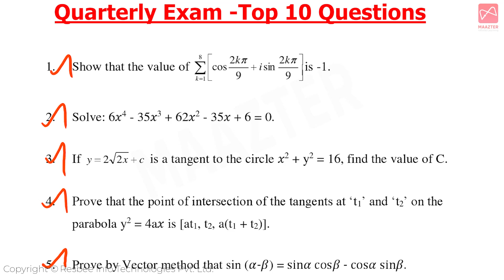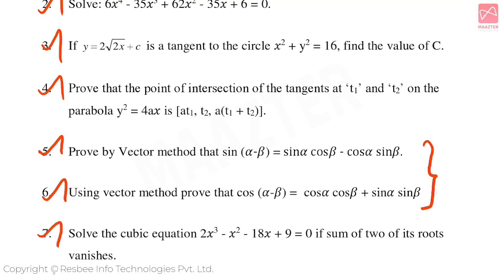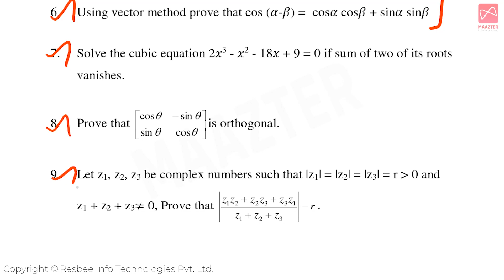Top 10 Questions | Asked in Quarterly Exam 2022 | Mathematics | Maazter Learning App